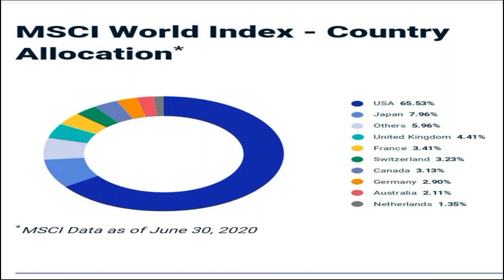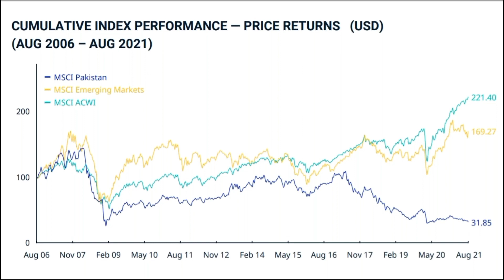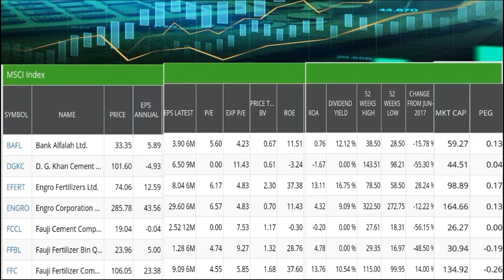Lecture 6 || How to Trade & invest in Pakistan Stock Market || psx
Pakistan Stock Exchange Basic Course Lecture 6